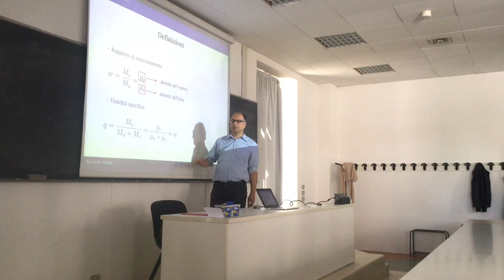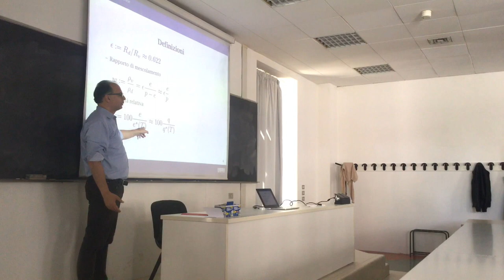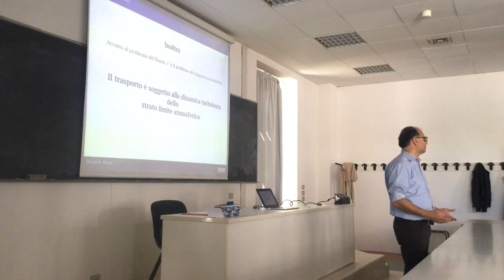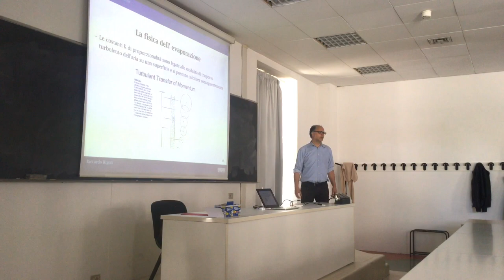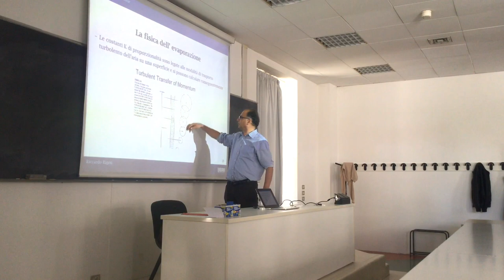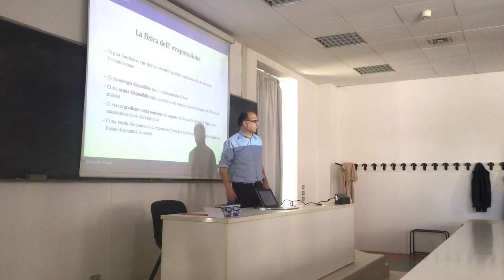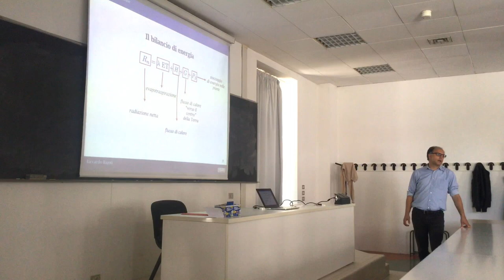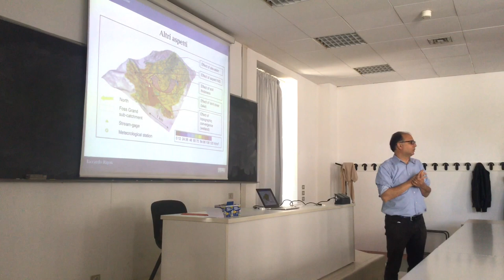Evaporazione: Definizioni - Evaporazione e turbolenza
Definitions related to water vapor in atmosphere.